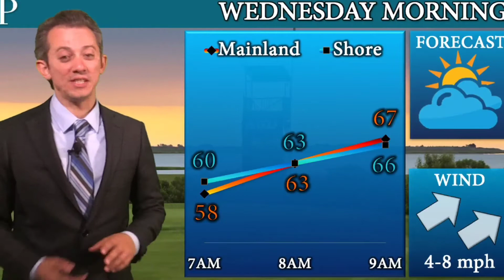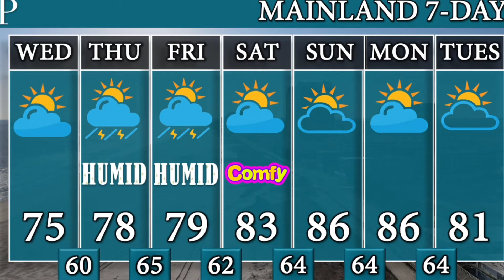Dry today, severe weather Thursday, your June 3 forecast